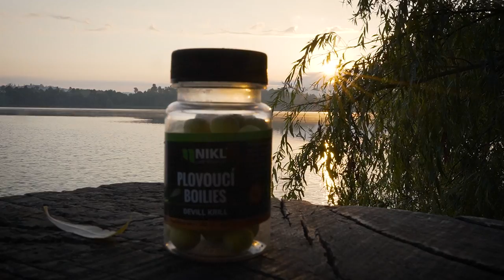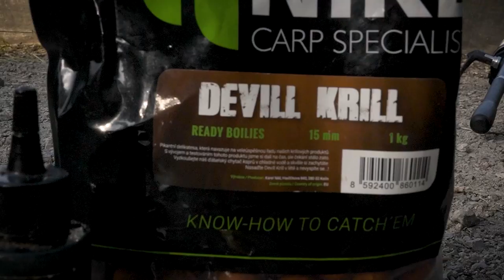Carp fishing summer 2023 lake Kočevje Stadler Production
Carp fishing summer at lake Kočevje. We filmed some monster carps cough during summer 2023. 5 days, 5 x 20+ kg will do for this trip :) .

Stadler Production & NKL & Carp ´R´ Us & Monster bite fishing tackle

fa